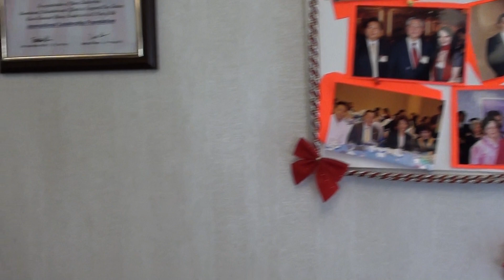A Day In Flushing p. 76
I am participating in Life In A Day, a global experiment to document a single day on earth.  My video is based on a day in Flushing, Queens in New York City.  Shaolin Temple Overseas headquarters, New York Talent Competition, Queens art education center, Dr. Liang- Chinese doctor's clinic then back to Shaolin Temple for Ba Ji, Chinese acupuncture.  Chinese cooking and dinnertime.  Watched "Fear Factor" on TV.  Analyze invention ideas.

 Video clips are unedited and uncut.  We hope that we will be able to join your team.  I hope we can see each other in the 2011 Sundance Film Festival.